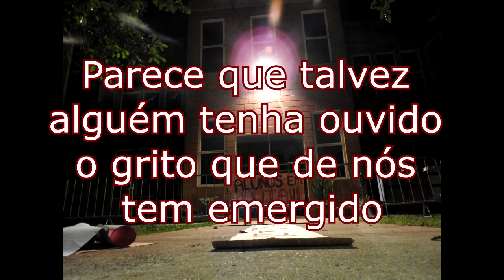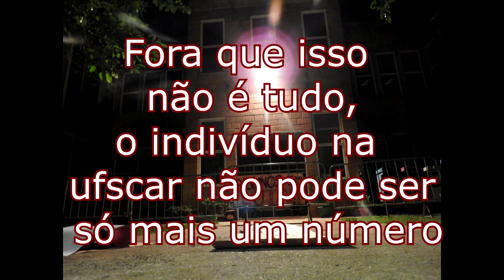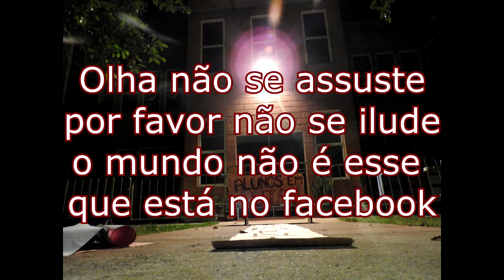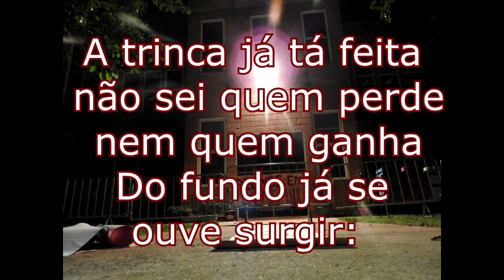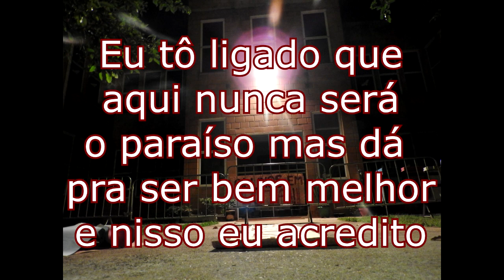Seguimos - Tropeço (Lyric Video)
Clipe de "Seguimos" do Tropeço.
Uma visão do movimento estudantil organizado do campus UFSCar sorocaba contra o aumento abusivo de 122% do R.U. (restaurante universitário)

Ficha Técnica

Artista: Tropeço
Autor: Tropeço
Produção: Fita